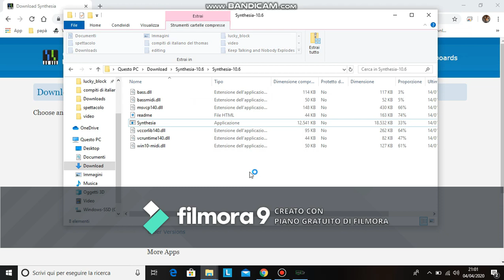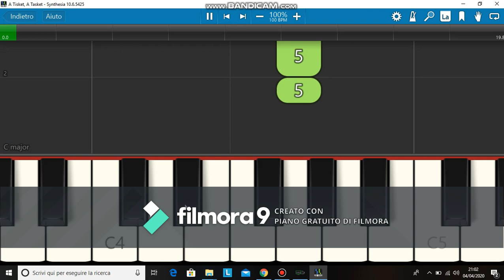Come installare Synthesia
Ciao a tutti ragazzi! Oggi vi spiegherò come scaricare Synthesia!
Nei prossimi giorni usciranno video simili!!